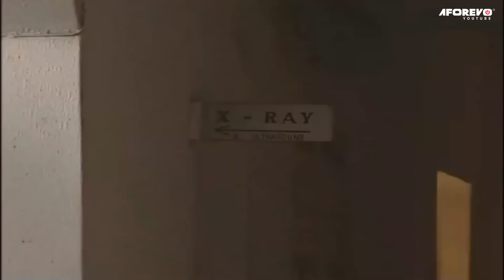You Will Shed TEARS OF PAIN While Watching This SAD LOVE Movie But Smile At End PT 2- African Movies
Susan (Uche Jombo) And Pastor Henri (Francis Duru) Are Set To Marry When Sandra (Omotala Ekeinde), Susan's Sister, Reveals That Henri Is The Soldier Responsible For Their Parents' Death And Her Rape During The Liberian War. What Next?